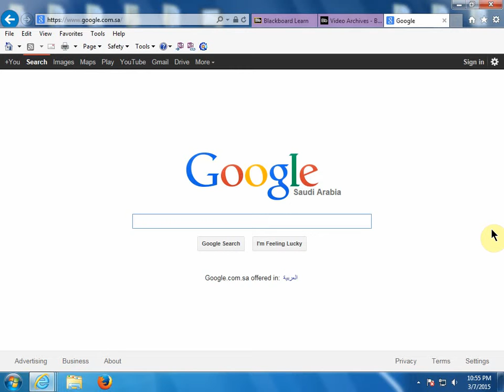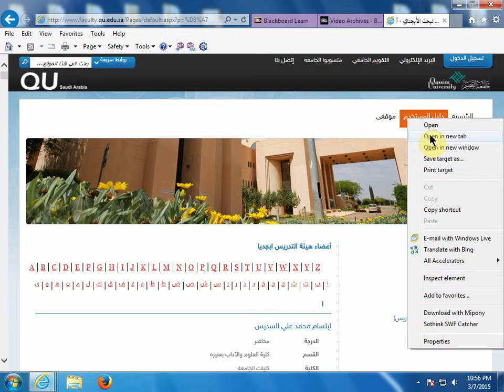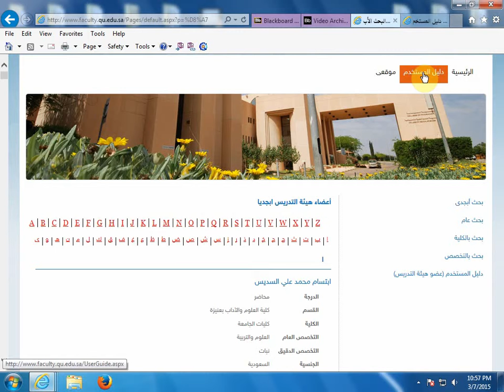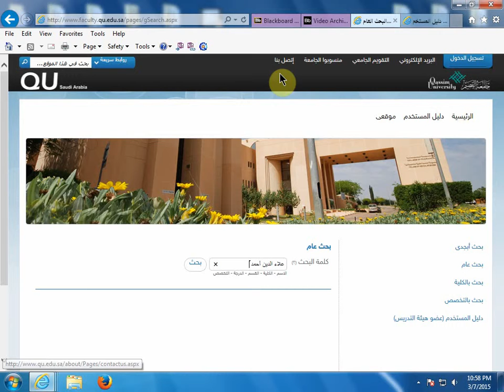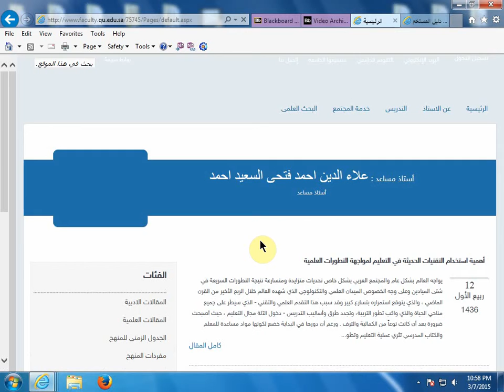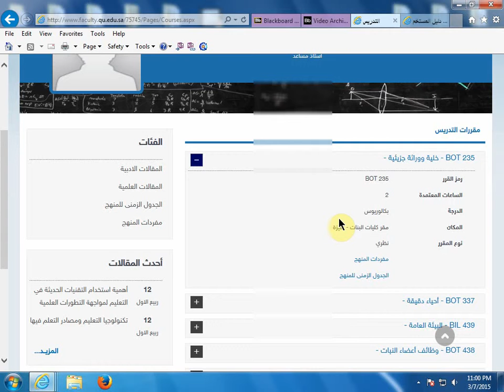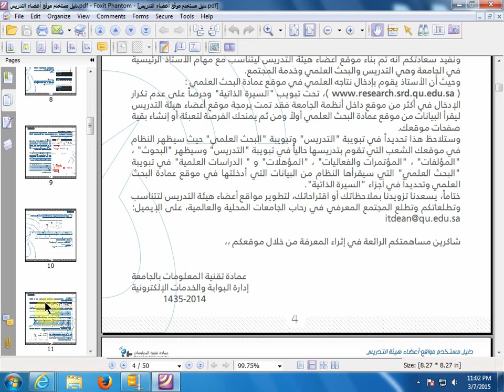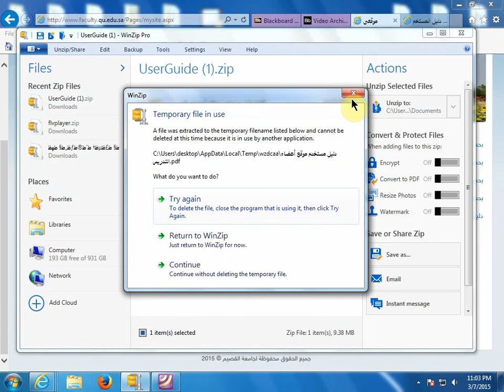الدخول على صفحات أعضاء هيئة التدريس جامعة القصيم - الجزء الأول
الدخول على صفحات هيئة التدريس الجزء الأول مقدمة و الواجهة و أشرطة المهام